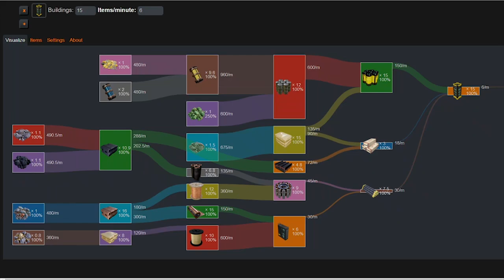Centrale nucleare Satisfactory Nuclear power plant Uranium-75000MW-Nuclear Waste Turn-on sub ITA/ENG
Ciao a tutti ragazzi, in questo video vi presentiamo la trasformazione completa dell'uranio per la generazione di 75000MW che abbiamo creato nel nostro mondo di SATISFACTORY!

Buona Visione!